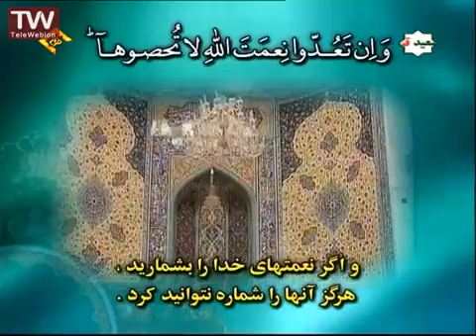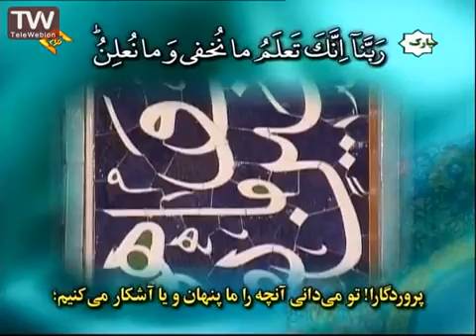تلاوت باصوت سوره ابراهیم از امامزاده صالح +متن و ترجمه -احمد احمد نعینع Quran reciting with text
قرائت مجلسی قرآن سوره ابراهیم ایات ۳۲ تا ۴۱ یا متن و ترجمه فارسی قاری: احمد احمد نعینع از حرم مطهر امامزاده صالح سلام الله علیه
Quran reciting, Reciter: Ahmad Ahmad Naenaa